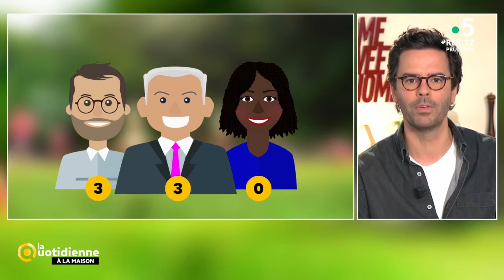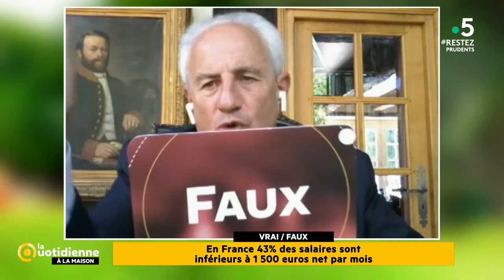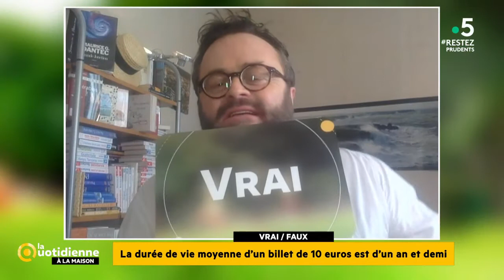Le vrai / faux de l'argent du 28 mai - La Quotidienne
Consommation solidaire, transition écologique et bons conseils sont au rendez-vous du magazine présenté par Maya Lauqué et Thomas Isle, entourés d'une bande d'experts-chroniqueurs. Leur objectif : apporter des réponses concrètes aux nombreuses questions des téléspectateurs. La rubrique &quot; Soyons solidaires &quot; continue de mettre en lumière une association. Avec : Victoire N'Sondé (consommation), Fabien Bordu (argent), Gérard Michel (juridique), Caroline Gayet et Heberson Oliveira (bien-être), Laetitia Barlerin (vétérinaire), Alain Baraton (jardinage), Jean-Sébastien Petitdemange (patrimoine) et Julien Vidal (transition écologique en partenariat avec l'ADEME).